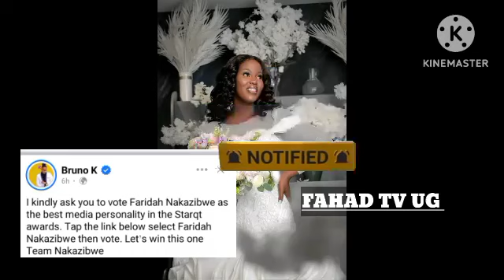Kitalo 😭 Bambi Avudde Ku Kizimbe Naggwa Afiriddewo Amaziiga Suzan Makuula Takikiliza Ekituseewo 😭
Suzan Makuula Takikiliza Maziga Goka Ekituseewo Kimutabudde (@FAHADTVUG )